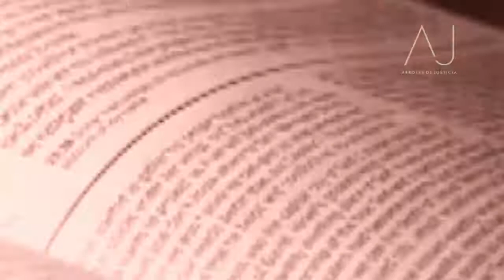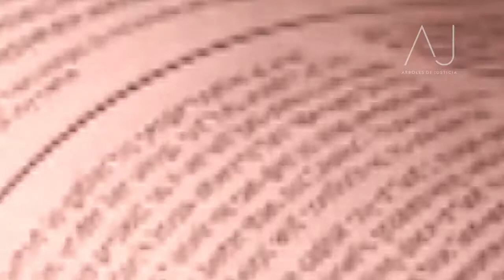Homero Patiño Loya MARZO "Ingrediente Activo"